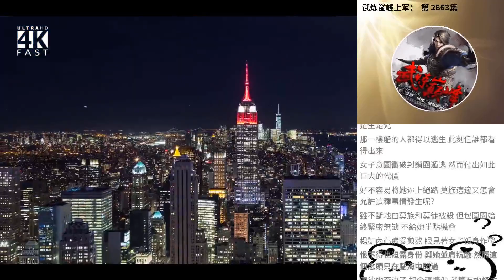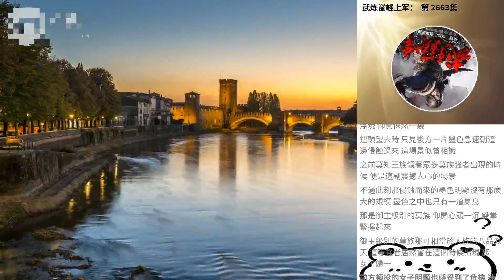武煉巔峰上軍： 第 2663集